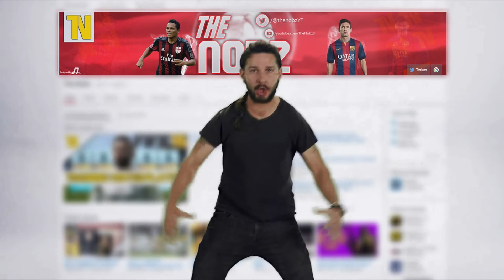FUTMAS PACK OPENING | FIFA 16 ULTIMATE TEAM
These packs.. these packs are so shit

- The Nobz